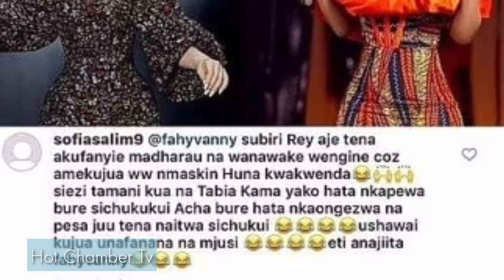😭UTATOA CHOZI Imefichuka Hali Halisi Ya Nyumbani Kwa Kina Fayma Utamuonea Huruma, Rayvany Hakusaidia